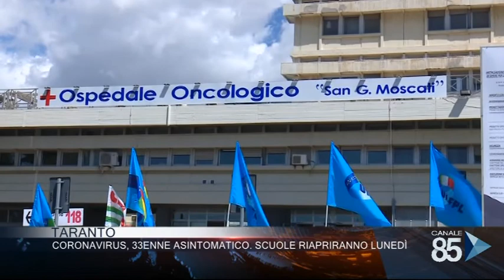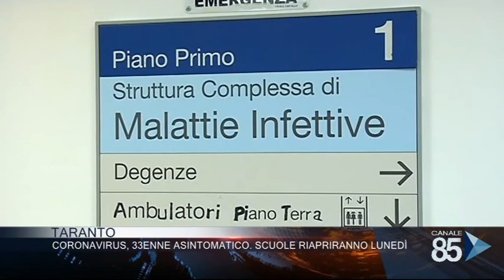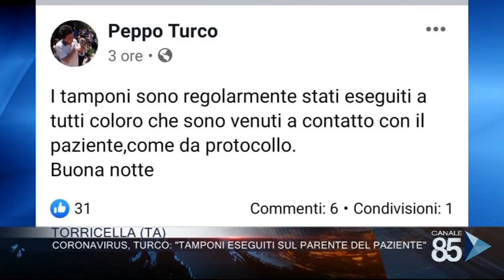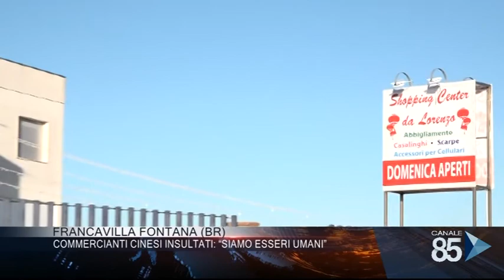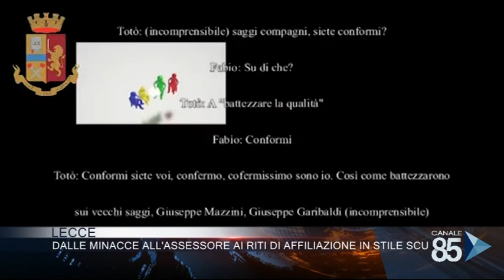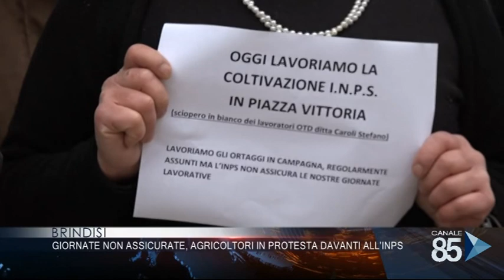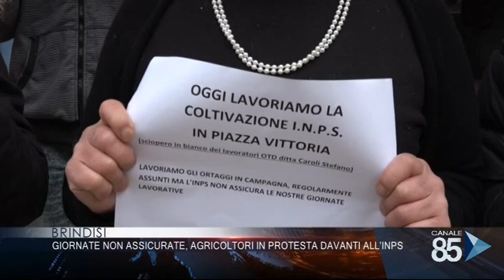85 News del 27 Febbraio 3^ Edizione